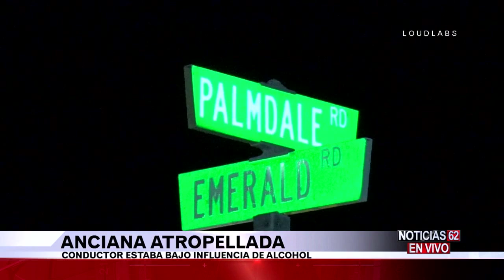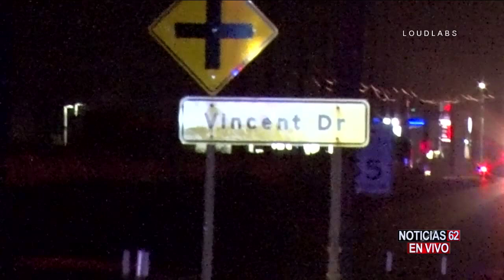Mujer muere atropellada en Victorville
Una mujer de 72 años murió atropellada por un conductor en Victorville, que aparentemente manejaba bajo la influencia del alcohol.